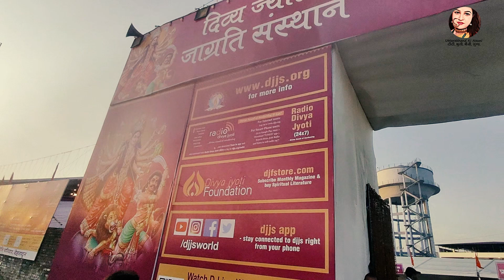दिव्य ज्योति जाग्रति संस्थान की ओर से श्रीमद् देवी भागवत कथा का आयोजन